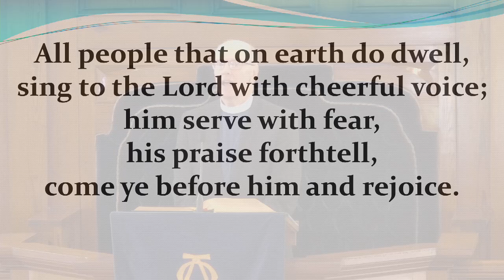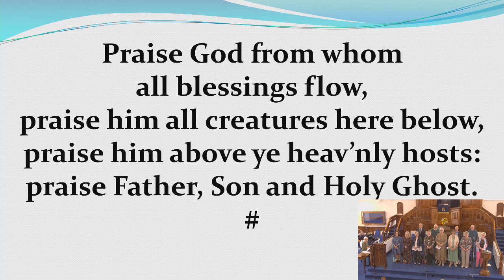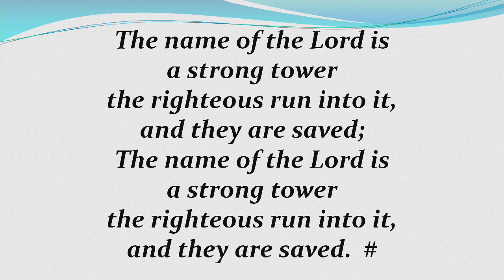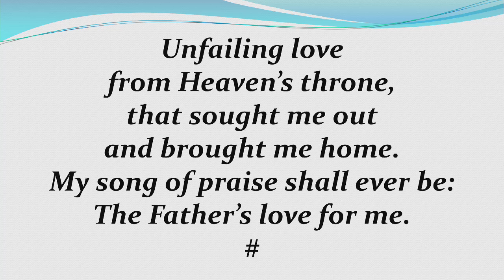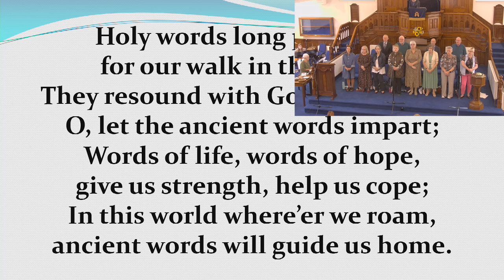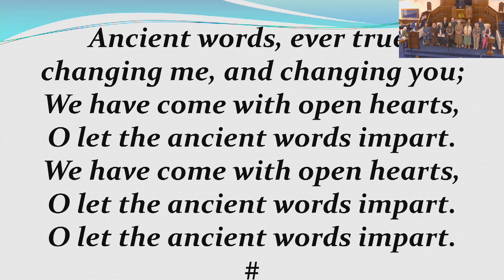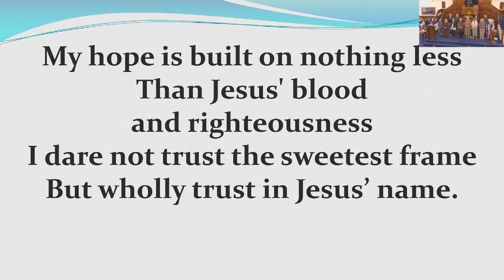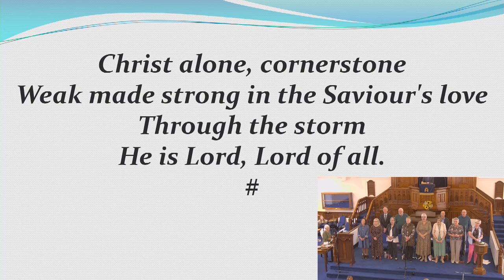Aghadowey Presbyterian Church 22 September 2024